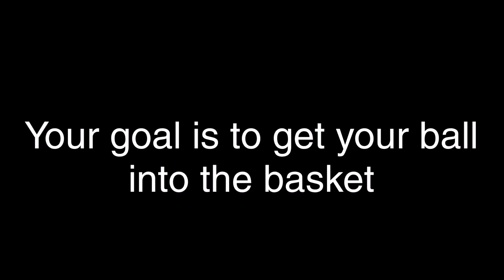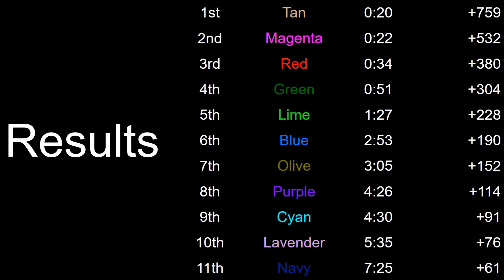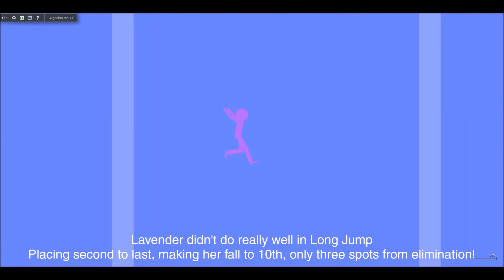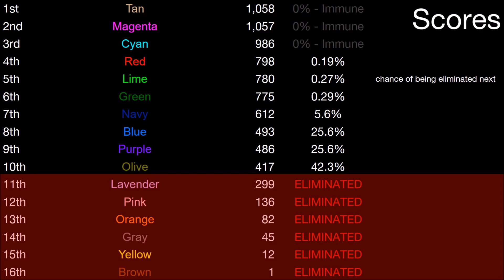Algicosathlon Day 5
In the fifth day of Algicosathlon. Our athlete's will compete in basketball!

Music

Orange does have rendering issues in this video so please ignore that.